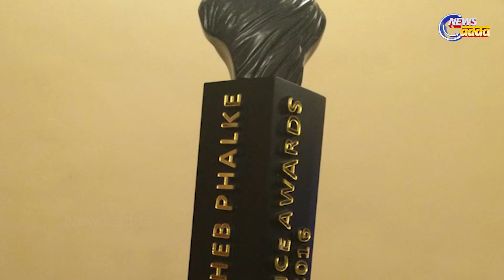Asha Parekh To Be Conferred With Dada Saheb Phalke Award | ଆଶା ପାରେଖଙ୍କୁ ଦାଦା ସାହେବ ଫାଲକେ ପୁରସ୍କାର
ଘୋଷଣା ହୋଇଛି ଚଳିତ ବର୍ଷର ଦାଦା ସାହେବ ଫାଲକେ ପୁରସ୍କାର । ଚଳଚିତ୍ର ଜଗତର ଏହି ବଡ ସମ୍ମାନ ପାଇବେ ଲିଜେଣ୍ଡ୍ରି ଆକ୍ଟ୍ରେସ୍ ଆଶା ପାରେଖ । ୭୯ ବର୍ଷୀୟ ଅଭିନେତ୍ରୀ  ଆଶା  ପାରେଖ ୬୦ ଦଶକରେ ଦର୍ଶକଙ୍କ ମନରେ ଖୁବ୍ ରାଜ କରୁଥିଲେ । ବରିଷ୍ଠ ଅଭିନେତ୍ରୀ ଆଶା ପାରେଖଙ୍କୁ ଦାଦା ସାହେବ ଫାଲକେ ପୁରସ୍କାର ଦିଆଯିବା ନେଇ ଘୋଷଣା କରିଛନ୍ତି କେନ୍ଦ୍ରମନ୍ତ୍ରୀ ଅନୁରାଗ ଠାକୁର ।